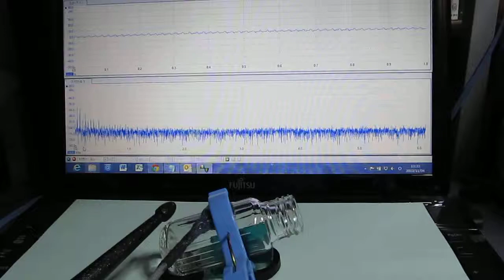ものの表面を伝搬する弾性波（Ultrasonic Technique）